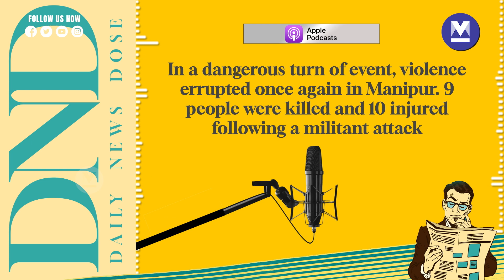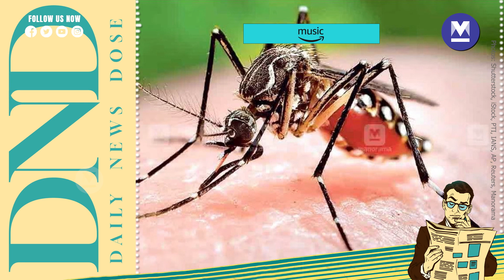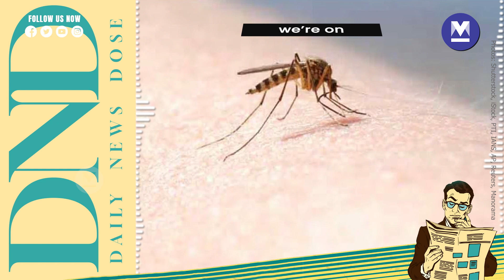Cyclone Biparjoy landfall tomorrow | June 14, 2023 | Daily News Dose